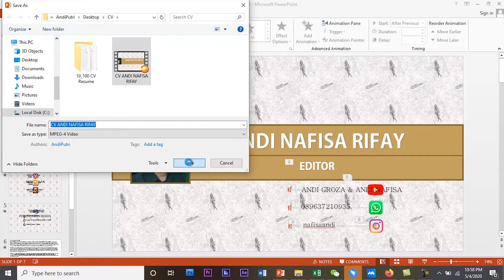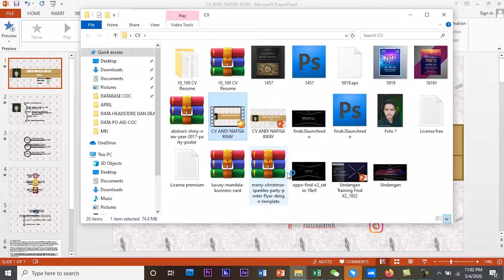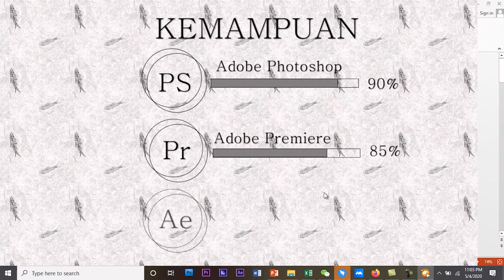CARA MEMBUAT POWERPOINT MENJADI VIDEO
CARA MEMBUAT POWERPOINT MENJADI VIDEO ini gampang bisa kalian coba dan caranya ini sangat simple banget.

Tutorial ini akan sangat berguna banget bagi kalian yang pengen coba untuk bikin presentasi gak perlu repot repot harus mengklik atau memindahkan slide dengan cara membuat Powerpoint menjadi video itu akan memudahkan pekerjaan kalian jadi kalian hanya perlu rubah aja Powerpoint kalian jadi video ikuti cara yang saya kasih tau di atas yah tutorialnya

Semoga tutorial kali ini bisa bermanfaat buat kalian dan bisa digunakan untuk kesehari harian kalian